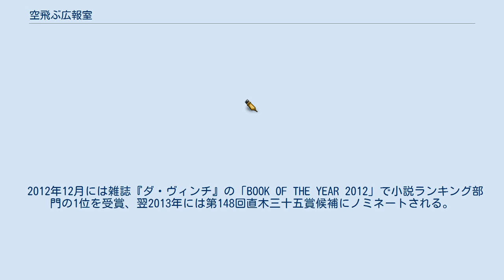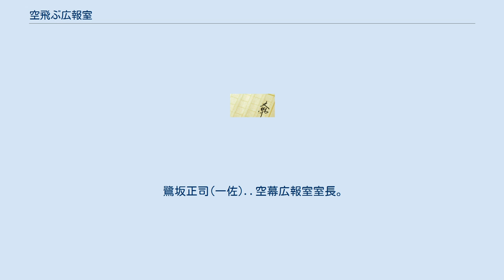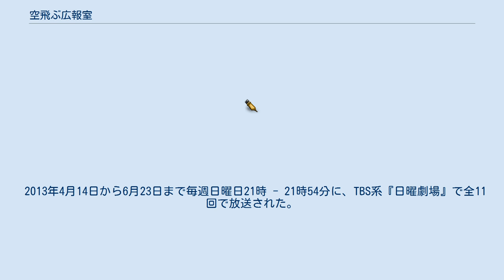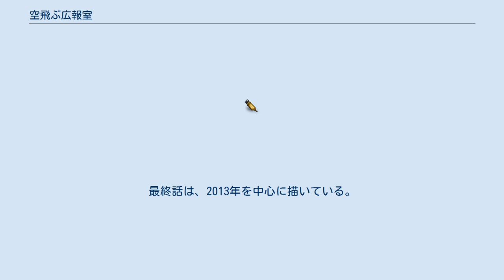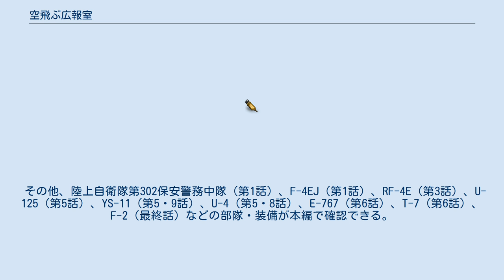空飛ぶ広報室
『空飛ぶ広報室』（そらとぶこうほうしつ）は、有川浩による日本の小説。
航空自衛隊の広報室を舞台に、不慮の事故からパイロット資格を失い広報室へ転属された主人公・空井大祐が経験豊かな先輩たちに囲まれながら広報官として成長していく様子を描く。
 初出は2010年の投稿電子書籍サイト『エブリスタ』で連載された。
東日本大震災の影響による刊行延期を経て、最終章「あの日の松島」を新たに書き下ろし、2012年7月27日に幻冬舎より単行本が刊行された。
2016年4月12日には、幻冬舎文庫より文庫判が刊行された。
 2013年にTBSでテレビドラマ化された。
 著者の有川浩は、当時の空幕広報室の室長（鷺坂室長のモデルとなった人物）から「航空自衛隊を舞台に小説を書きませんか」と持ちかけられ、様々な部隊を取材するも、広報室を舞台にすることが一番面白いと思い、本作を書いたと語っており、作中で稲葉リカが広報室の密着取材に至る理由と酷似している。
鷺坂室長だけでなく、比嘉も当時の広報官の1人をモデルとしている。
 当初は2011年夏の刊行を予定していたが、同年3月11日の東日本大震災発生に際して著者が刊行延期を決意し、新たに航空自衛隊松島基地を取材して震災対応エピソードを最終章「あの日の松島」に書き下ろして2012年7月27日の出版に至った。
 2012年12月には雑誌『ダ・ヴィンチ』の「BOOK OF THE YEAR 2012」で小説ランキング部門の1位を受賞、翌2013年には第148回直木三十五賞候補にノミネートされる。
 交通事故による負傷が原因で飛行機の操縦が出来なくなり、P免（操縦士免許取り消し）になった戦闘機パイロット空井大祐2等空尉は航空幕僚監部広報室に転勤したばかりの新人広報官。
ミーハーで詐欺師並みの交渉術を持つ鷺坂正司をはじめ、ガサツすぎて残念すぎる美人・柚木典子や、鷺坂ファンクラブ1号で柚木をして曰く「風紀委員」の槙博己、鷺坂ファンクラブ2号のマイペースなオレ様・片山和宣、フォロー上手の指導担当・比嘉哲広など、個性の強い先輩たちに囲まれながら勤務をしている。
 そんな中、鷺坂の命令で空井は帝都テレビのニュース番組「帝都イブニング」のディレクターで元報道記者だった稲葉リカのアテンド役に命じられる。
リカは勝ち気で上昇志向が強く不本意な異動に不満を覚えているうえに、自衛隊にいい感情を持っておらず、アテンド役の空井に挑発的な言動をとり、それを見かねた空井はついにリカと衝突を起こしてしまう。
 空井大祐(二尉)..不慮の事故でP免となり空幕広報室へ異動。
タックネームはスカイ。
 稲葉リカ..帝都TVの元記者。
現在はディレクターとして空幕広報室に出入りしており、鷺坂に稲ぴょんと名付けられる。
 鷺坂正司(一佐)..空幕広報室室長。
どんな相手をも手玉に取ることから詐欺師鷺坂と呼ばれている。
 柚木典子(三佐)..空幕広報室唯一の女性であるが女を捨てオッサンとして生きているため、残念な美人と呼ばれる。
 槙博巳(三佐)..柚木のオッサンのような行動を止める風紀委員。
柚木の過去を知る。
※文庫版での名前は槇。
 片山和宣(一尉)..オレ様気質で、何故か階級が下である比嘉をライバル視している。
 比嘉哲宏(一曹)..ベテラン広報官。
昇進試験を受けず幹部の指導役に徹する。
 2013年4月14日から6月23日まで毎週日曜日21時 - 21時54分に、TBS系『日曜劇場』で全11回で放送された。
初回は21時 - 22時19分の25分拡大スペシャル、最終話は22時4分までの10分拡大放送。
主演は新垣結衣。
原作では航空幕僚監部広報室（空幕広報室）の空井大祐2等空尉が主役であるが、ドラマでは帝都テレビ情報局の生活情報番組「帝都イブニング」ディレクターの稲葉リカに主役が変更されている。
航空自衛隊が舞台となる初の連続ドラマであり、航空自衛隊の全面協力で撮影が行なわれた。
第1話から第10話までは、第1話の冒頭シーンが2009年であるが、その1年後の2010年春から2011年3月11日の東日本大震災発生までを描いている。
最終話は、2013年を中心に描いている。
 主要人物 防衛省航空幕僚監部 総務部広報室 航空自衛隊百里基地 帝都テレビ その他 ゲスト 複数話登場の場合は括弧（）内に表記 主人公が原作...